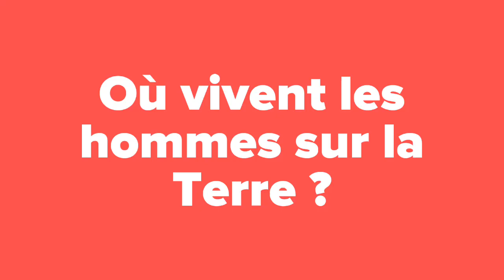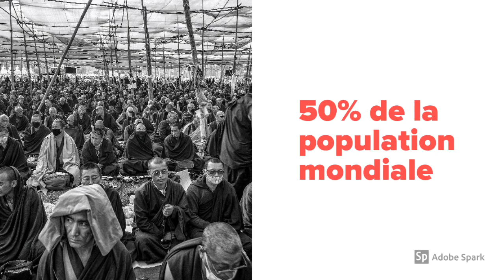6ème - Où vivent les hommes sur la Terre ?